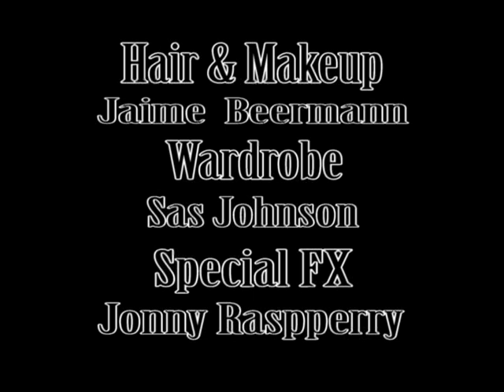La Dame des Yeux Honnêtes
Short Film we recorded for a 24 hour speed film festival. Enjoy!